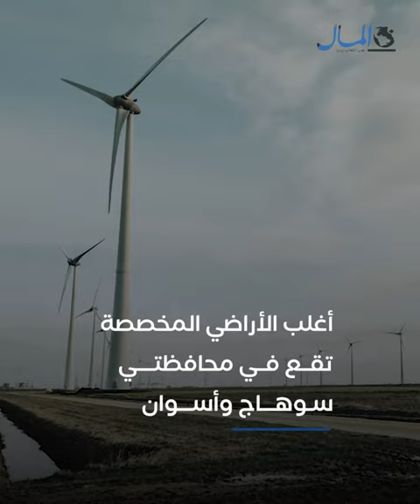مصر تخصص 9.5 مليون فدان لصالح مستثمري الطاقة المتجددة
لتدشين محطات شمسية ورياح بقدرات تصل إلى 31 ألف ميجاوات، أبرمت الحكومة اتفاقًا موسعًا مع شركات إماراتية وسعودية ونرويجية لإنتاج الكهرباء من المصادر النظيفة.. هل تصبح مصر مركزًا دوليًا لتصدير الطاقة؟